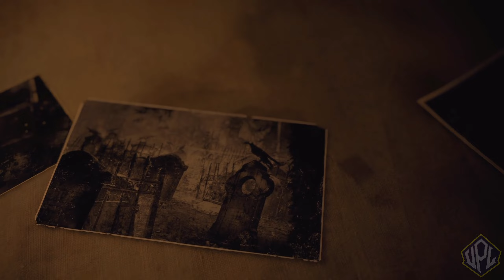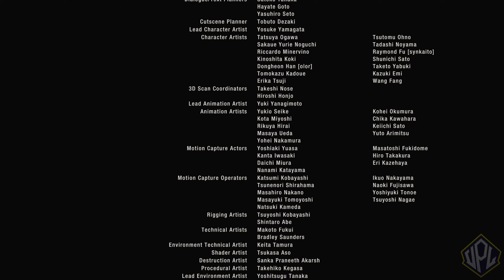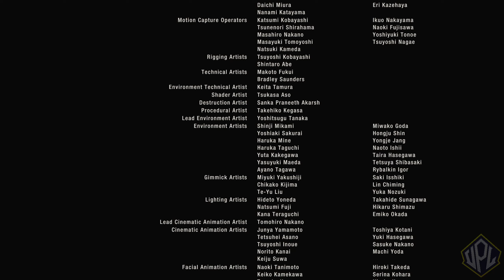Resident Evil 4 Remake - All Bosses Fight (With Cutscenes) [2K] PS5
After the disappointment of resident evil 3 remake, this time capcom got it right with resident evil 4 remake

Resident Evil 4 features a number of challenging bosses that the player must defeat in order to progress through the game.

The bosses of Resident Evil 4 remake are even more incredible than the original, with epic and challenging fights, especially Krauser who for me is the best boss fight in this game, but not all bosses remained in Remake o Bosse Fight U- 3 is not in the remake.

00:00:00 - Krasuer
00:15:39 - El Gigante
00:20:19 - Chainsaw Sisters
00:21:50 - Chief Bitores Mendez
00:28:36 - Del Lago
00:33:47 - Garrador
00:35:56 -  2X El Gigante
00:39:16 - Verdugo
00:43:46 - Ramon Salazar
00:47:27 - Osmund Saddler